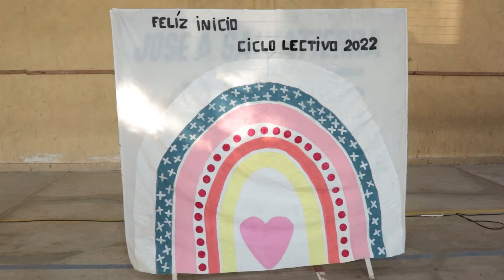📌Inicio del ciclo lectivo 2022 en la Escuela N°2.